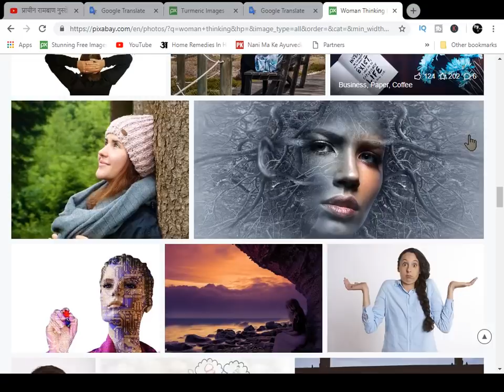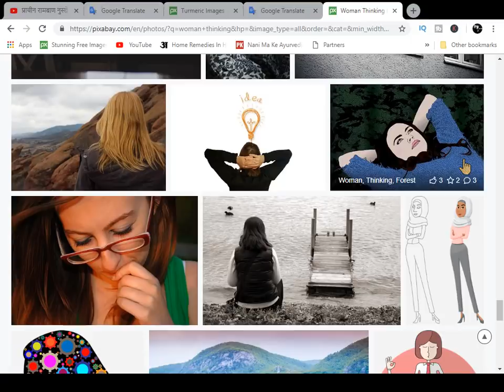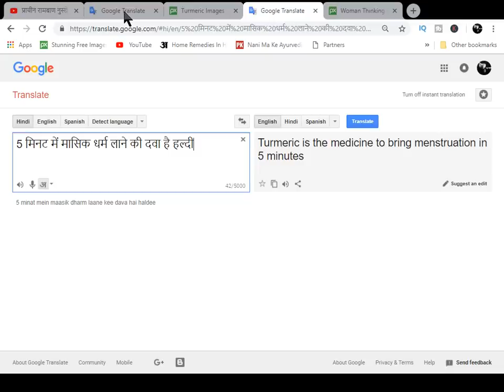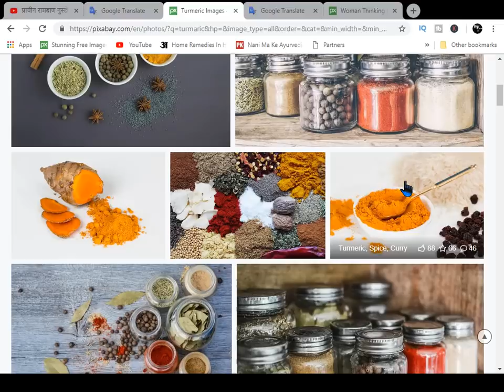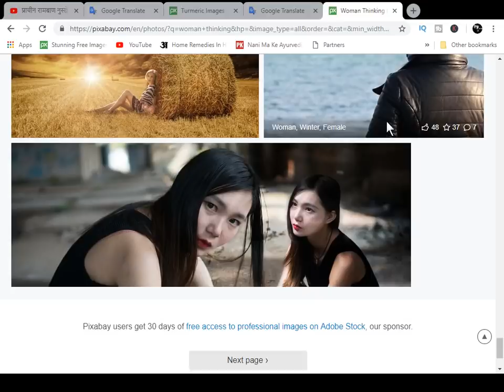मासिक धर्म में फायदा देती है हल्दी ,जानिए कैसे करें उपयोग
अस्वीकरण- इस चैनल और उसके वीडियो पर प्रदान की गई सभी जानकारी केवल सामान्य उद्देश्यों के लिए हैं और पेशेवर सलाह के रूप में नहीं माना जाना चाहिए। हम एक आदर्श, वैध, विशिष्ट, विस्तृत जानकारी प्रदान करने की कोशिश कर रहे हैं। हमारे चैनल में प्रकाशित सभी सामग्री हमारी रचनात्मकता और आत्म परीक्षण है।